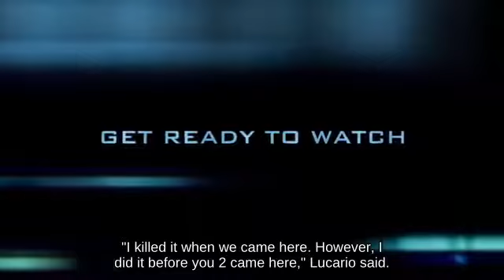Up Tilt Little Mac using Motion-Sensor Bomb below Newcomer Wuhu Island